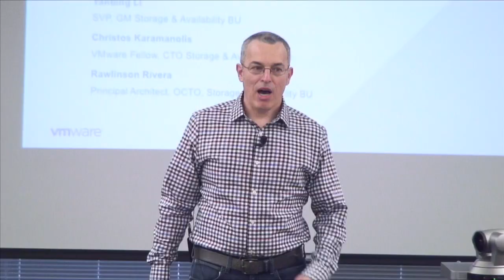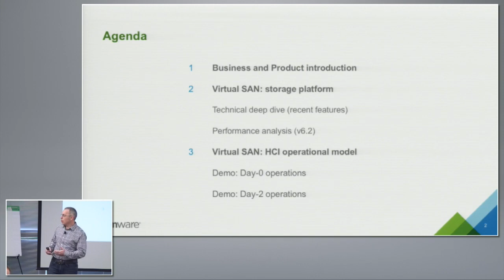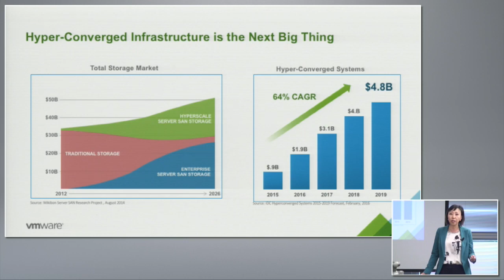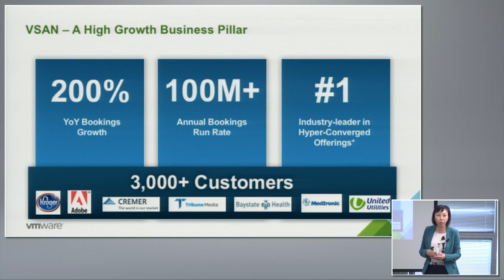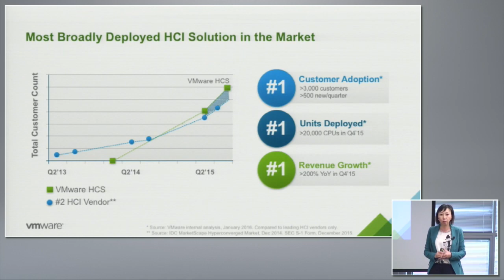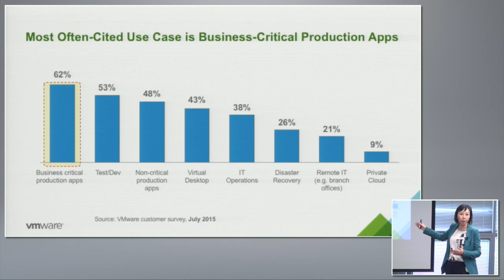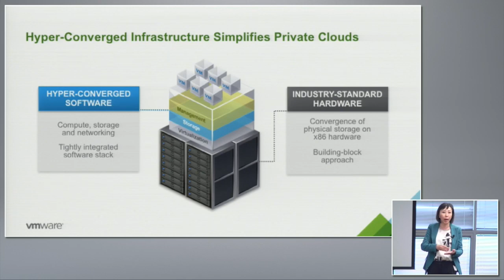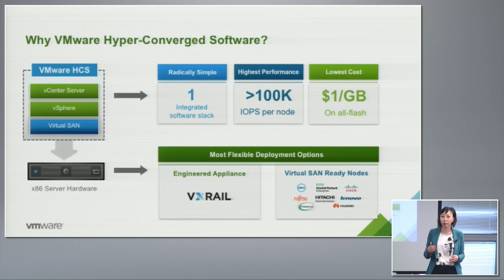VMware vSAN Overview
Recorded at Storage Field Day 9 in Palo Alto, CA on March 18, 2016.